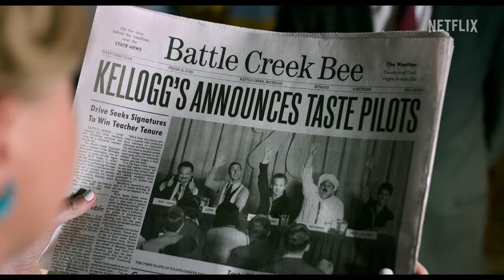Unfrosted: The Pop-Tart Story | Official Trailer 4K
In 1963 Michigan, sworn cereal rivals Kellogg’s and Post race to create a pastry that will change the face of breakfast forever.